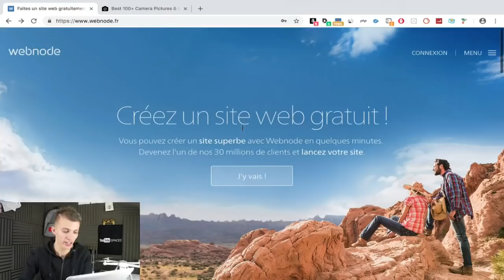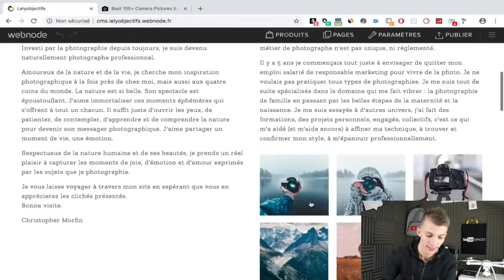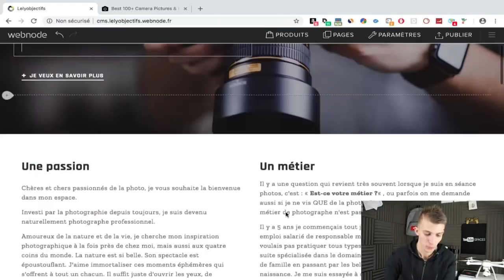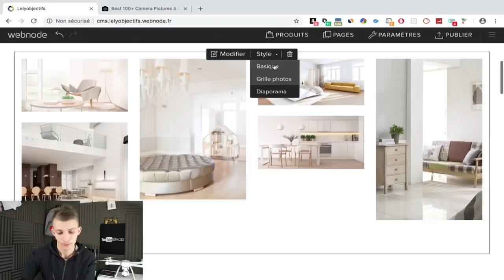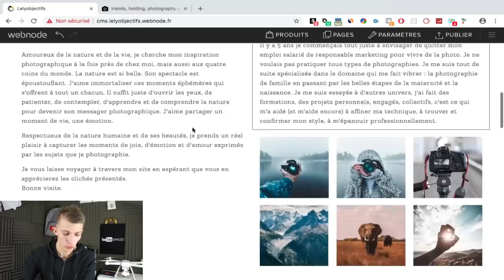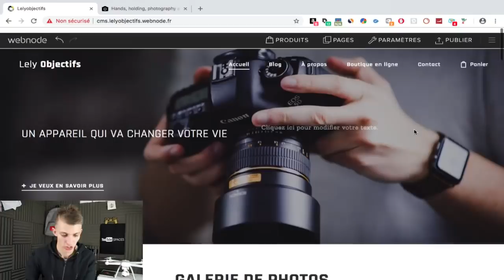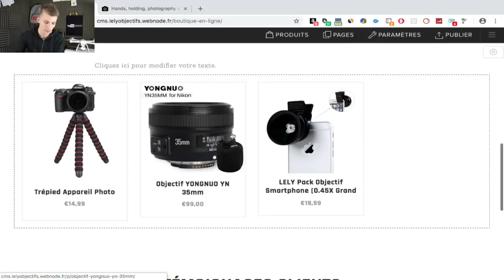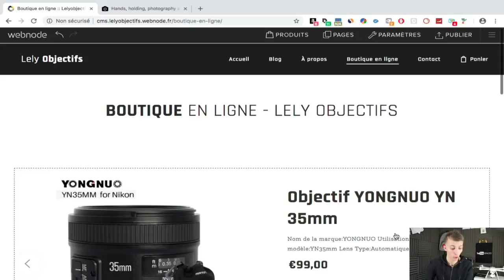COMMENT CREER UN SITE WEB PROFESSIONNEL !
Cette vidéo est en collaboration avec la marque Webnode.

Snap : ChristoLyonnais

Bon visionnage ! ;)